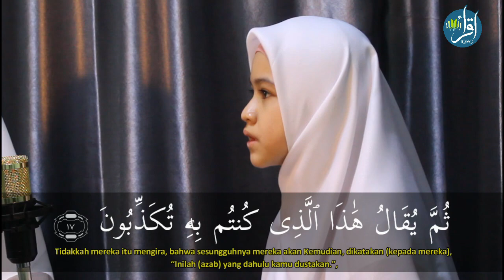Bacaan Al Quran Merdu Surat Al Muthoffifin Irama Hijaz | Murottal Juz Amma Anak Perempuan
Bacaan Al Quran Merdu Surat Al Muthoffifin Irama Hijaz | Murottal Juz Amma Anak Perempuan oleh Ananda Jihan Ghaitsaa dan Sbia Mukhbita Purba